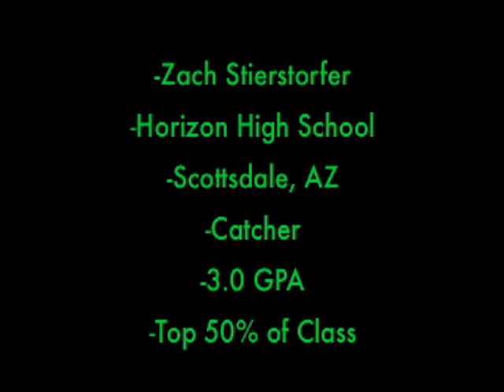Zach Steirstorfer's Showcase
This is Zach Stierstorfer's college showcase video for college and professional viewing.